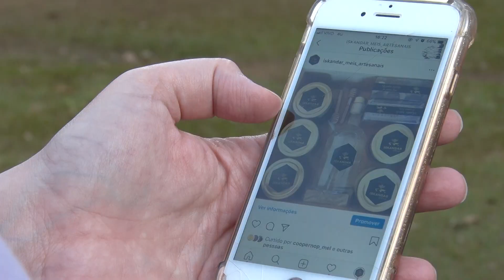Consumo mel pandemia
Em algumas regiões do país o aumento foi de 30% nas vendas desde o começo da quarentena.